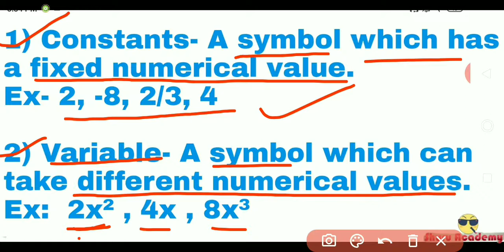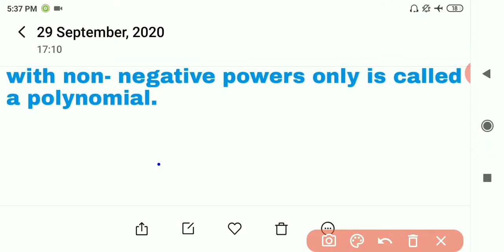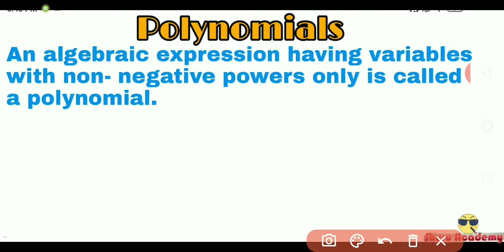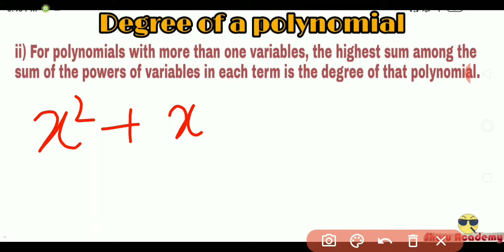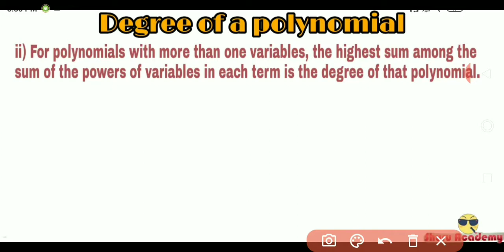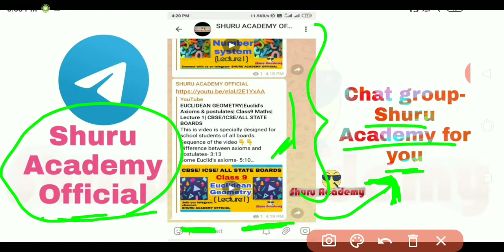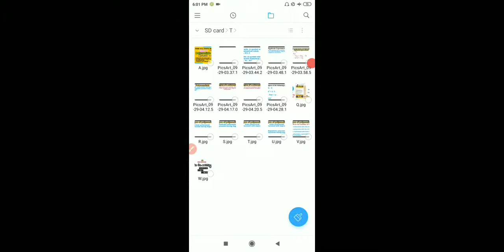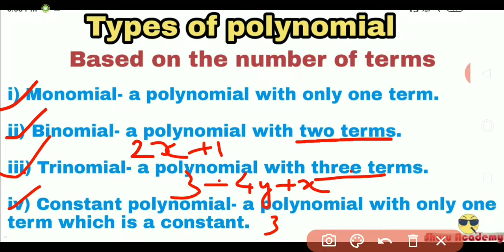POLYNOMIALS (Lecture 1)| CLASS 9 I CBSE/ICSE/STATE BOARDS| SSC/ RAILWAYS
Sequence of the video:

Variables, constants and algebraic expressions with examples - 00:36
Questions on finding terms in an algebraic equation - 15:34
Polynomials definition+ example - 17:58
Degree of a polynomial- 24:14
Questions based on degree - 33:31
Types of polynomial:
i) Based on degree- 38:36
ii) Based on number of terms- 43:12

Join us on Telegram:- Search 'SHURU ACADEMY OFFICIAL'

HAVE A DOUBT??
Comment it down or tell us on Telegram, we will be uploading separate doubt clearing video.
Simply I have tried the best way to make the videos helpful for you. Hope you'll love it.

Please share with two friends if u like my hardwork

Like if it is helpful for you

Comment down the next topic (and your video will be in queue)

Like for more such videos😊

Polynomials
Polynomials in hindi
Polynomials in hindi by shuru academy
Class9  mathematics
Competitive Mathematics